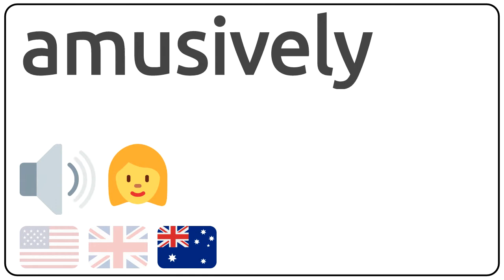How to pronounce amusively in english?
How to pronunce amusively in english
How to pronunce amusively in american accent 🇺🇸?
How to pronunce amusively in british accent 🇬🇧?
How to pronunce amusively in australian accent 🇦🇺?

Como se dice amusively en ingles?
Como se pronuncia amusively en ingles?